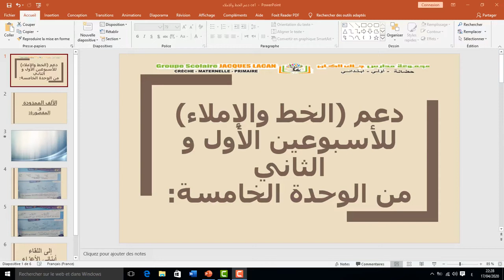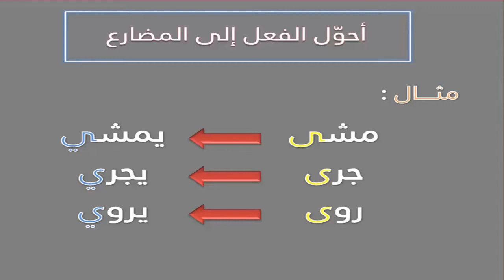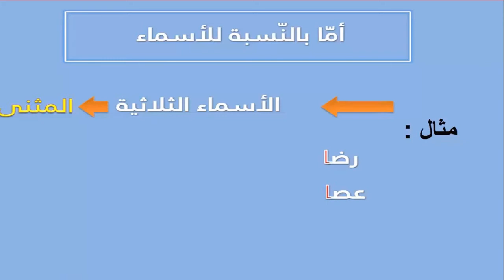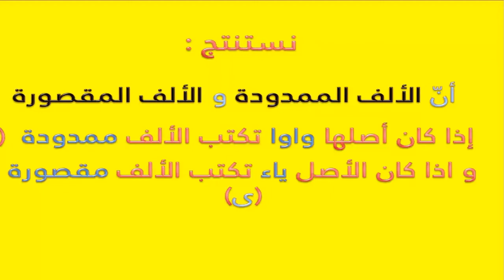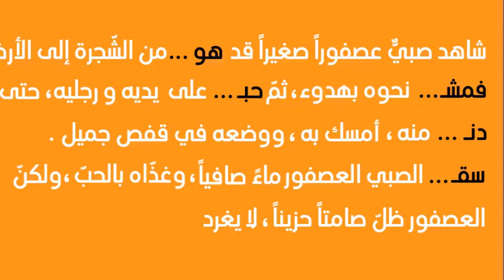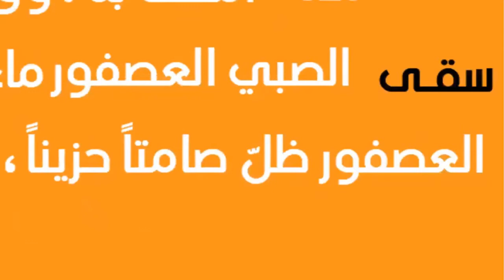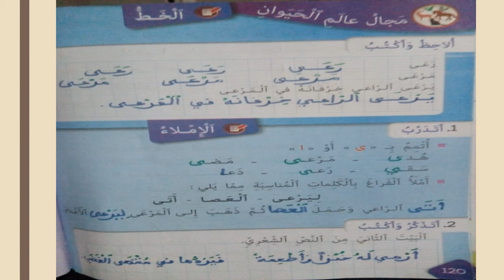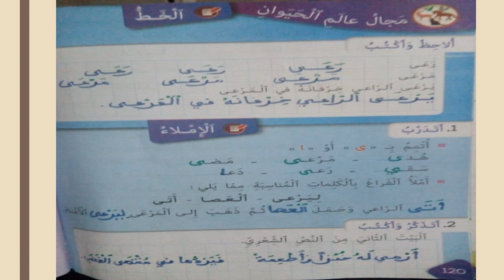CE1 دعم الكتابة